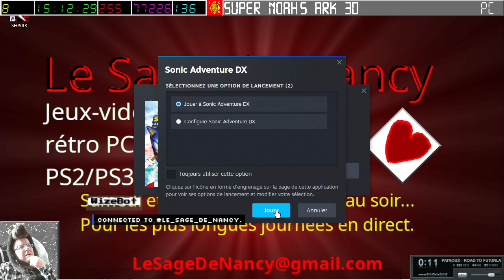[16-03-2024] Sonic Adventure 1 DX Director's Cut [LSDN]